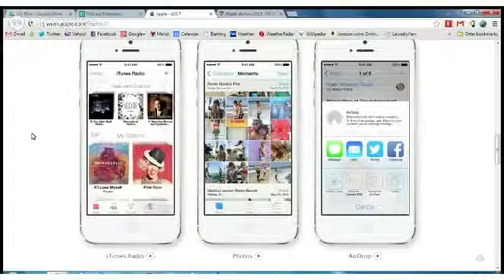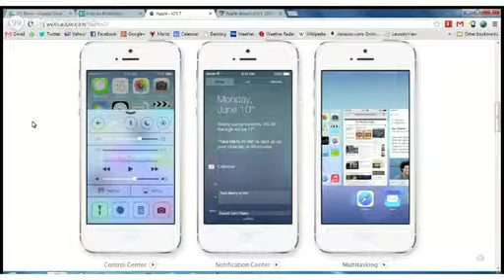Don't Panic - Episode #1 - On iOS7, the NSA, and Internet Balloons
On this episode of Don't Panic, we discuss WWDC 2013 and iOS7, the NSA spying scandal and Google's wacky internet balloons.

With Shaun Jennings, Colby Rabideau and Dan Miller